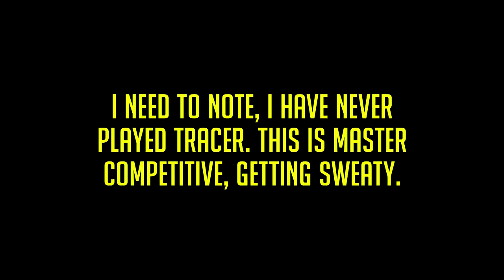This is what ZERO Hours on Tracer looks like!! [Placement #7]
Not bad for never playing Tracer I must say!

Join the DankSquad! Search Dank Squad on communities on the PS4 to keep up with the memes, action, and competitive Overwatch shenanigans!

My sensitivity! 85 Horz / 75 Vert / 68 Scope / 40 Grapple  / 80 Aim Assist / 98 Aim Smoothing / Dual Zone